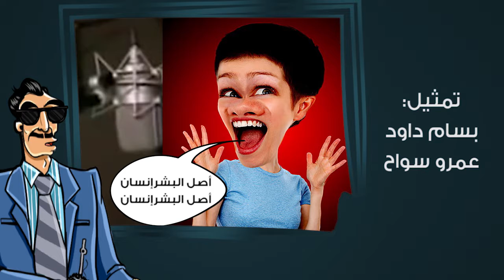الأقلية بالسياسة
الأقلية بمحل أكترية بمحل تاني.